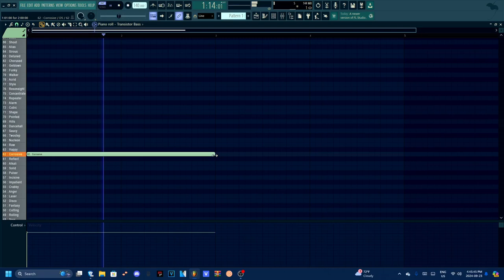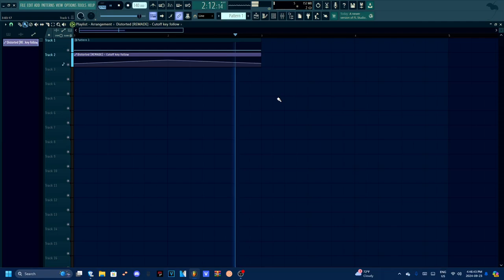how to (not) make the distorted bass used in sparta remix.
yeah transistor bass was the answer. :p